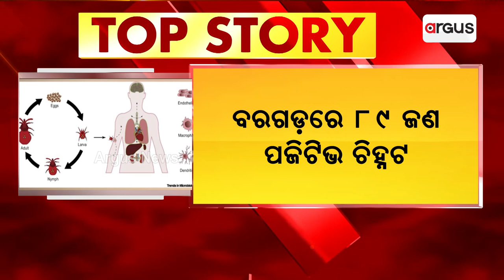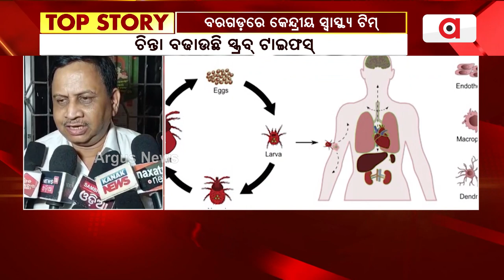Scrub Typhus: Central Team Swings Into Action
Scrub Typhus: Central Team Swings Into Action After Union Minister Pradhan Expresses Concern.